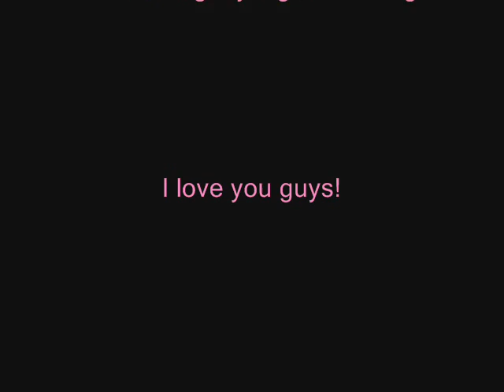Girl's Night 2.27.2010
Kali, Mallory, Sarah, Jess and I.

Song towards the end: "The Fame" by Lady Gaga.